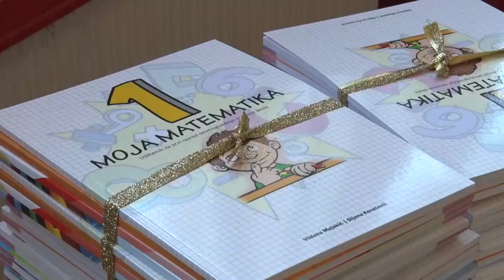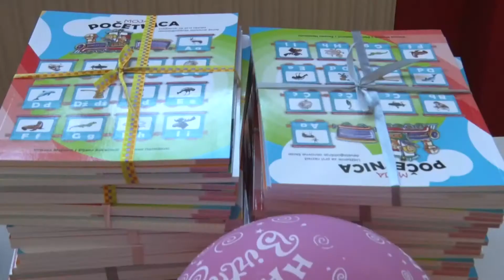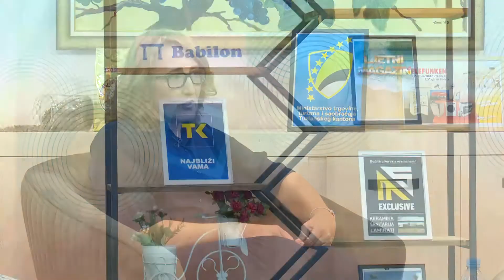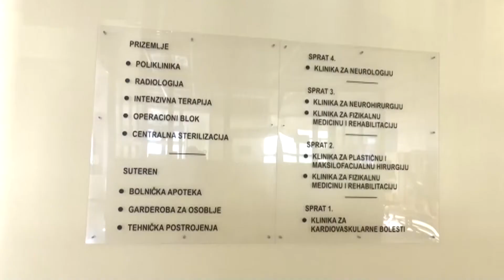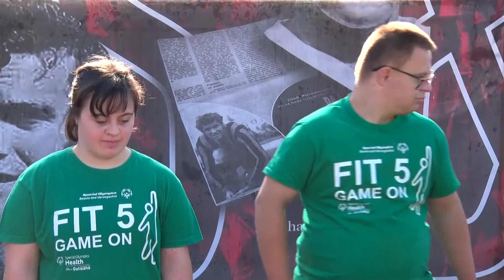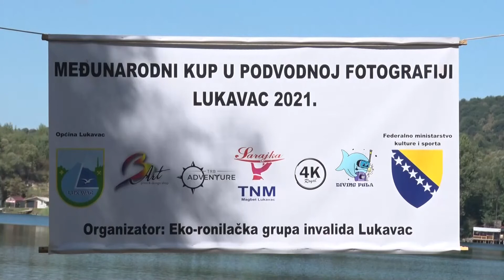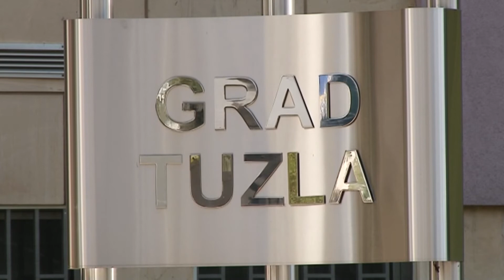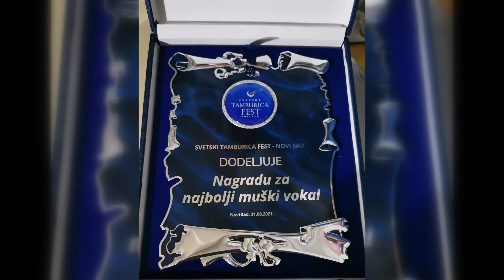LJETNI MAGAZIN RTVTK 08-09-2021